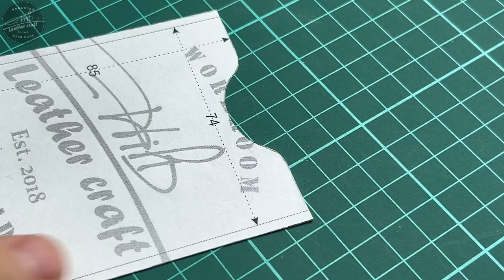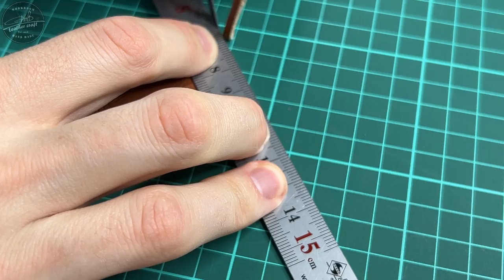Making a Leather case for Cricket lighter by wildleathercraft. Reboot. Free pattern PDF.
Еще больше изделий нашего производства в нашей группе ВКонтакте!

100% ручная работа / hand made!
100% кожа / leather!
Размеры изделия / Product size: 85*32*15 мм.
Толщина кожи / Skin thickness: 1,2 мм.
Пробойники / Punches: WILD ARTISAN, шаг / step 4 oblique мм.
Шов седельный / Saddle seam, нить / Galaces Thread, Black S99, 0,5 мм.
Отступ от края / Indentation from the edge: 3 мм.
Беговка / Scoring: 1,0 мм.
Клей / Glue: «Наирит».
Краска / Dye: Venezia, Col 25010 Black.
Полировка / Polishing:
- средство для полировки уреза и бахтармы: Tokonole;
- наждачная бумага / sandpaper: 400, 800, 1200;
- сликер / slicker;
- х/б ткань / cotton fabric, шерсть / wool.

Инструменты которыми пользуемся в мастерской:
Tools we use in the workroom:

Контент данного видео носит исключительно развлекательный характер. Видео не является образовательным или обучающим. Все умения и навыки, показанные в ролике, приобретены нами, исходя из личного опыта и только.
Все ссылки в описании видео носят исключительно информационный характер. Мы не призываем к покупке того или иного инструмента, а только информируем где его можно найти.
По вопросам приобретения изделий пожалуйста, обращайтесь в VK, Boosty, Gmail, ссылки указаны в описании канала. В комментариях по данным вопросам не отвечаем. Большое спасибо за понимание!

*Instagram Meta Platforms Inc., запрещена в РФ.